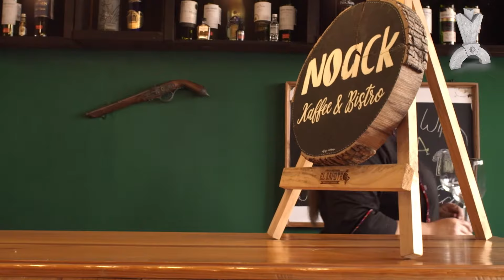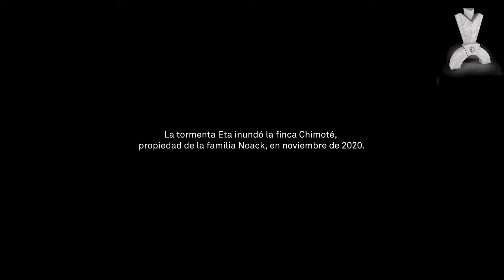Galardón al Trabajador 2021 Diana Estefania Noack Sierra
Ganadora de la categoría Comercio
Diana Noack es licenciada en Administración y Turismo y estudiante de cocina. Hace dos años decidió emprender y fundó Noack Kaffee Bistro. Con la pandemia tuvo que transformar su negocio y ofrecer menú artesanal.